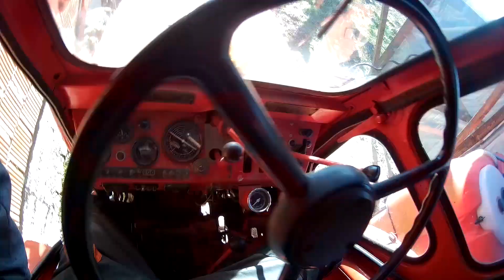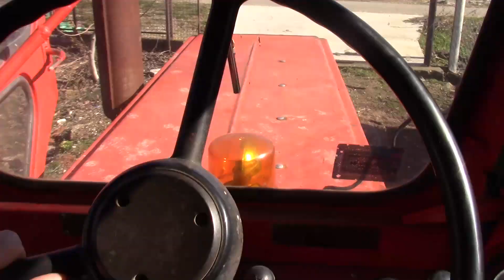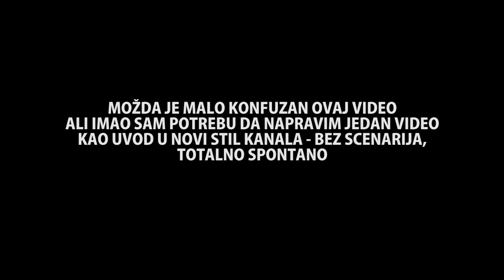PRVI VIDEO NA SRPSKOM - first video Serbian language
Pozdrav dobri ljudi!

Posle mnogo razmišljanja i oklevanja, odlučio sam da malo promenim formu kanala. Osim klipova koji su čisto dokumentovanje mog rada i mojih interesovanja, potrudiću se da od sada bude i malo edukativnih ili informativnih klipova. Nadam se da ću time bar nekome pomoći.
Glavna promena je to što će od sada kanal biti na Srpskom.

Ovaj kanal i sve što na njemu vidite je delo samo jednog čoveka - mene. S vremena na vreme uspem da nađem neku fizičku pomoć.

Iz tog razloga VAŽNO DA JE ZNATE da ono što vidite nisu dela profesionalca i ne garantujem uspeh, niti mogu preuzeti odgovornost za posledice ako bilo šta od toga ponovite. Takođe sav video materijal je moje vlasništvo pa vas molim da ga ne kopirate.

Ako želite da pomognete, najbolje ćete to uraditi tako što se prijavite na kanal i podelite što više klipova. Hvala vam u napred za to.

If you are interested in some cool T-Shirts, check them on Redbubble